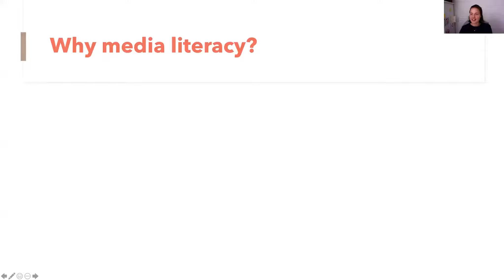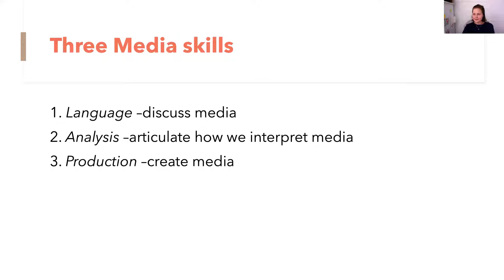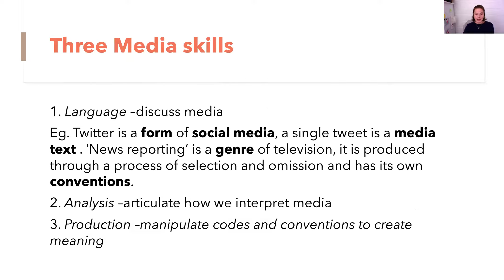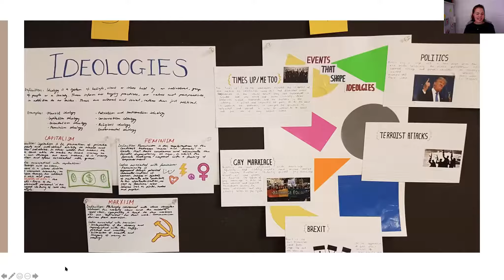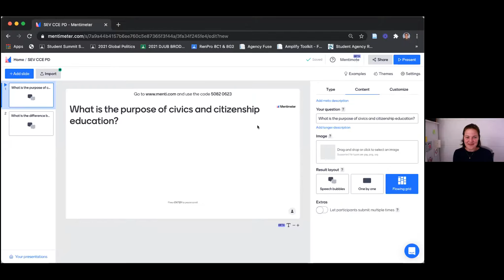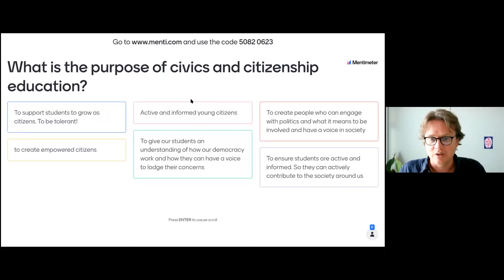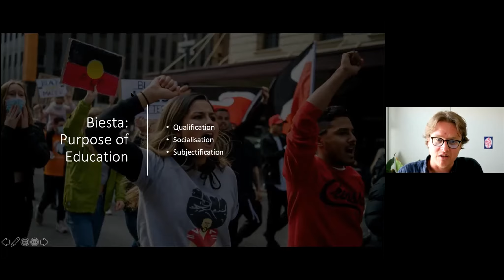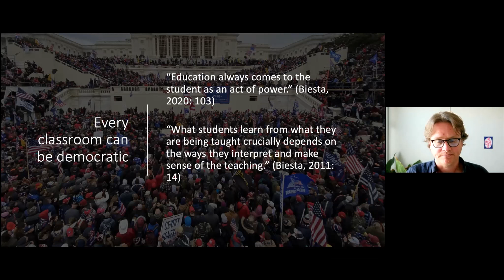Civics and Citizenship Online Learning Part 2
In this video Laura Newman and Adam Brodie-McKenzie discuss the big picture of Civics and Citizenship Education and provide a deep dive into Media Literacy for CCE educators.